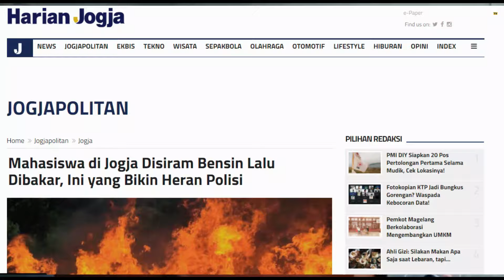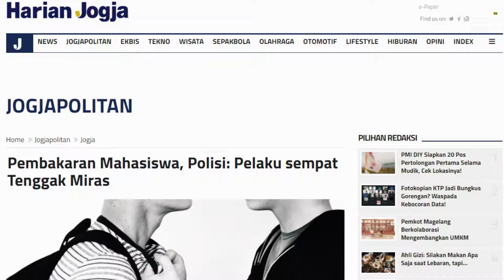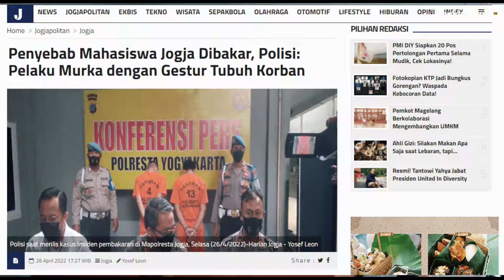Kasus pembakaran orang di Mergangsan dipicu perkara gestur tubuh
Sejumlah tersangka pembakaran terhadap seorang mahasiswa berinisial DTP, 21, diduga terlibat dalam tindak pidana penganiayaan lainnya di wilayah Umbulharjo.

Polisi menyebutkan kasus dengan tempat kejadian perkara (TKP) Umbulharjo berkelindan dengan insiden pembakaran DTP. Kejadian pembakaran terhadap DTP terjadi pada 23 April lalu sekitar pukul 22.00 WIB di kawasan Brontokusuman, Mergangsan.

Atas kasus pembakaran DTP, polisi para tersangka dengan pasal berlapis yakni Pasal 355 ayat 1 dengan ancaman pidana 12 tahun, subsider pasal 354 ayat 1 KUPHP ancaman pidana delapan tahun dan pasal 56 KUHP.

Berita: Harian Jogja/Yosef Leon
Video: Harian Jogja/Yosef Leon